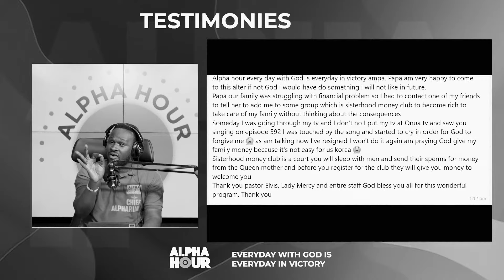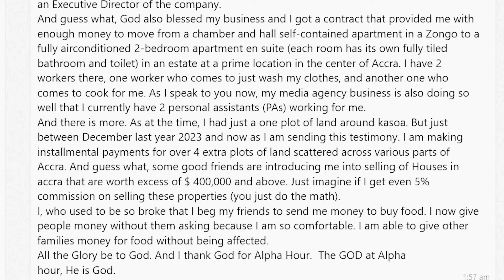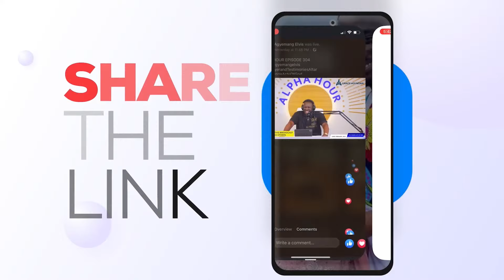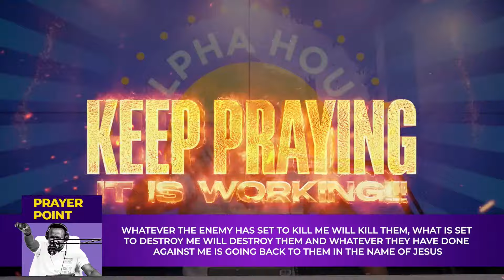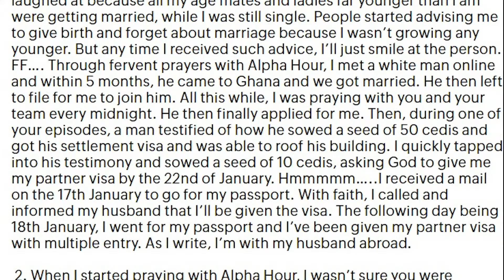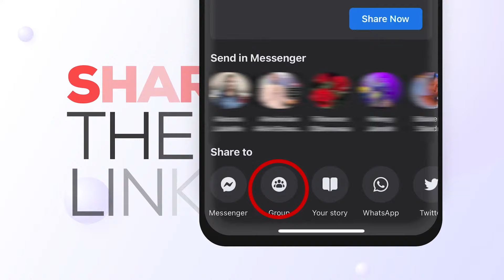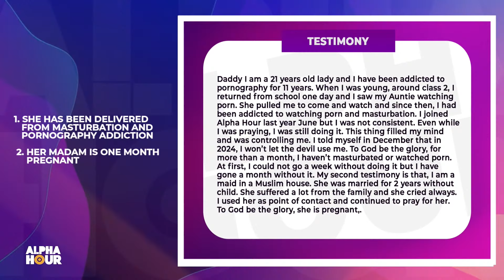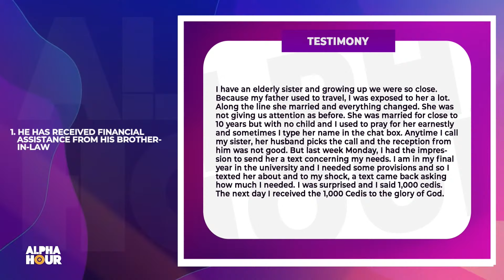ALPHA HOUR EPISODE 625 || 5TH MARCH,2024